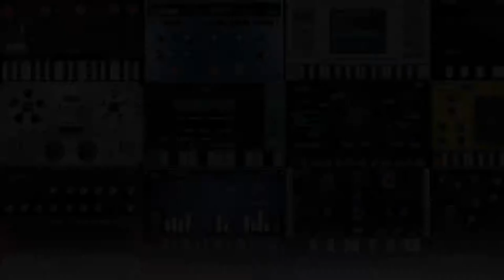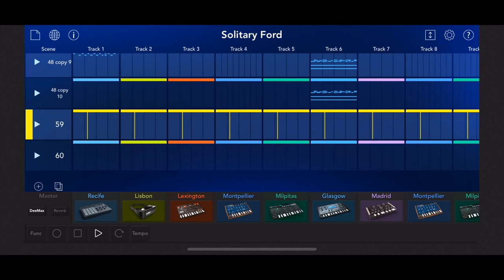Techno music made with KORG's Gadget (iPhone) “Solitary Ford”